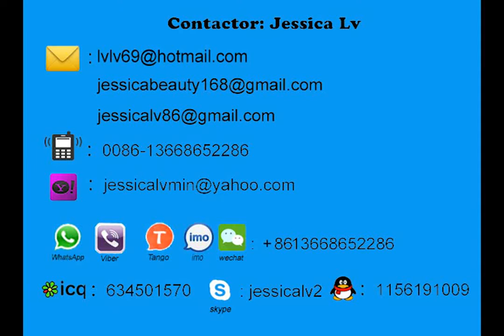epe foam sheet line